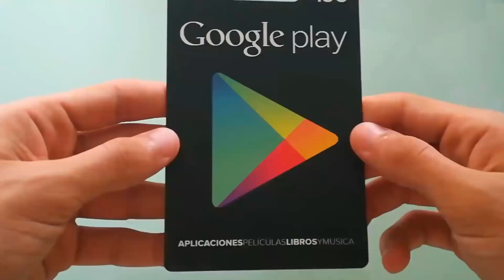LA MEJOR CONFIGURACIÓN PARA HACER HEADSHOTS!! FREE FIRE BATTLEGROUNDS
Miniaturero!

*REQUISITOS DEL SORTEO DE LA NUEVA TARJETA DE GOOGLE PLAY (25€)

-DAR LIKE AL VÍDEO
-COMENTAR QUE TE HA PARECIDO EL VÍDEO

EL GANADOR SERA DADO EN UNAS SEMANAS!